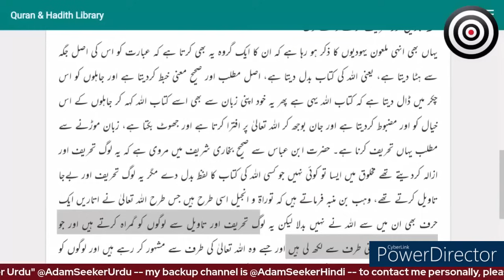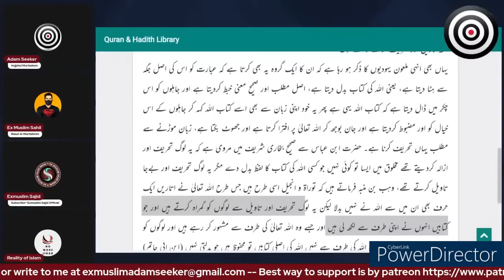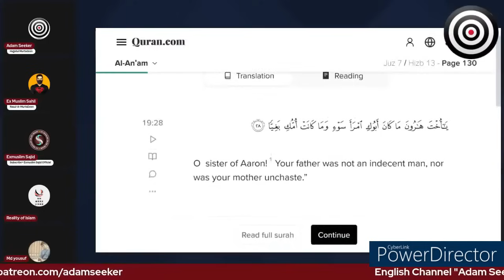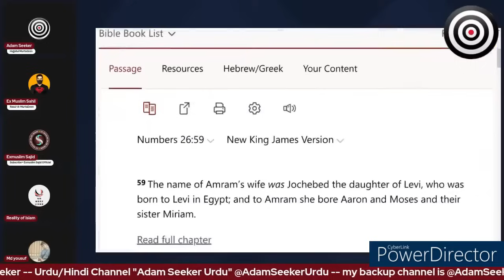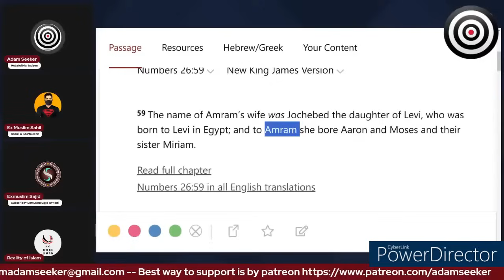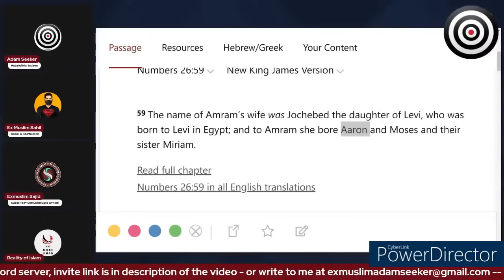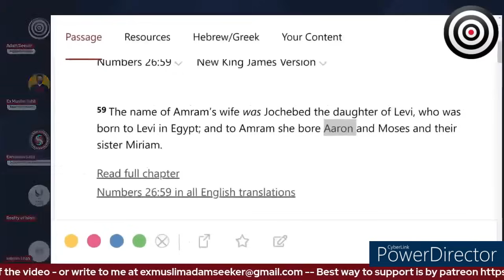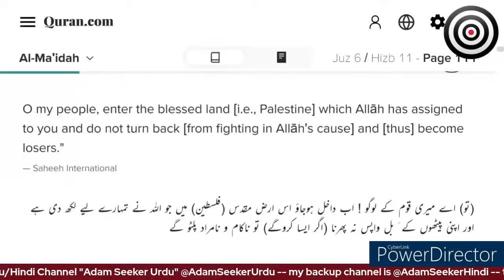एडम सीकर वर्सेस यूसुफ एमडी